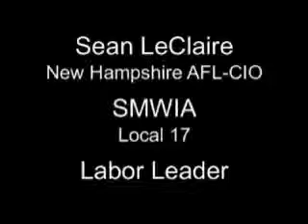NH: Labor Leader, Sean LeClaire (SWMIA)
Before participating in the IBEW 104 labor walk, Sean LeClaire(SMWIA) takes a moment to explain how to move the labor movement forward 7-22-08. Credit: Lee Sandberg